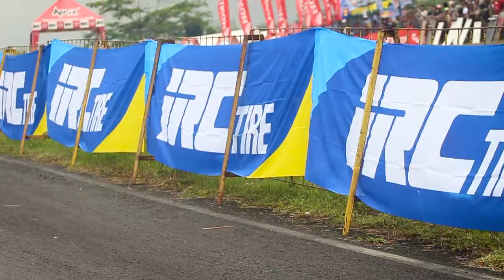Ini Dia Rahasia Kombinasi Ban IRC Saat Kemenangan Syahrul Amin & Afridza Syah